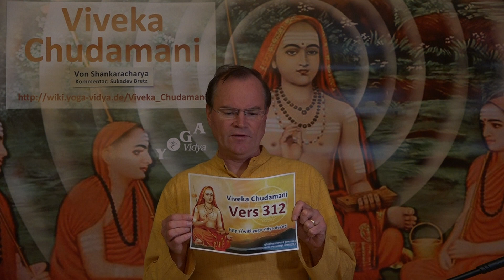VC312 Ursache und Wirkung - Viveka Chudamani Vers.312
In der Viveka Chudamani Reihe von spricht Sukadev über nicht gut sein.

312. Wenn sich die Wirkungen entfalten/ gedeihen, kann man beobachten, dass auch die Samen (bija) /Ursachen zunehmen/gedeihen. Wenn die Wirkungen zerstört werden/ wegfallen, werden auch die Samen/Ursachen zerstört/fallen weg. Darum muss die Wirkung kontrolliert /kultiviert werden.